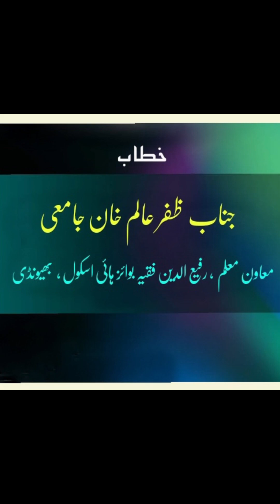mothertongue matrubhasha मात्रभाषा مادری_زبان shabbirfarooqui motivation education schooling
🔰 Event : Felicitation of SSC & HSC  Students passed with Remarkable Marks & Percentage in SSC & HSC Board Exam  Feb/March - 2024

✳️ Program Organised By : National Human Rights & Humanitarian Federation  , Maharashtra State & Chairman Ab Jabbar Shaikh

🎙️ Guest Speaker : Mr  Zafar Alam Khan (AsstTeacher, RFBHS)

▪️ Day & Date : 22nd August,  2024
▪️ Venue  : Hotel बारादरी Banquet Hall , VP Naka , Bhiwandi
🎥 Videography & Photography By : Mr Md Asif Khan Jamayee (Asst Tr,  RFBHS)
📽️ Video Edited & Presented By : Mohammad Munzir Farooqui